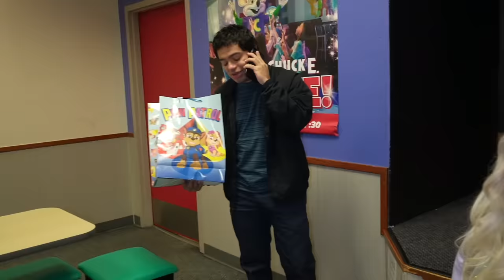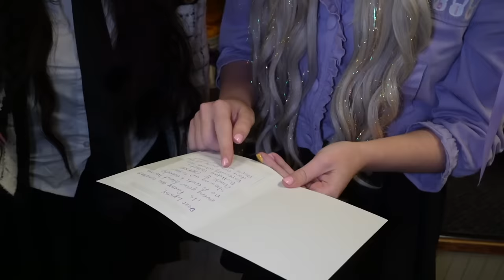We had a Chuck E Cheese Birthday Party and it was HORRIFYING...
In todays video I have a Chuck E Cheese Birthday and invite my best friends @InquisitorMaster  & @Craniacs  :D However things don't go quite right...

~*:･ﾟ✧♥ ~*:･ﾟ✧♥ ~*:･ﾟ✧♥ ~*:･ﾟ✧♥